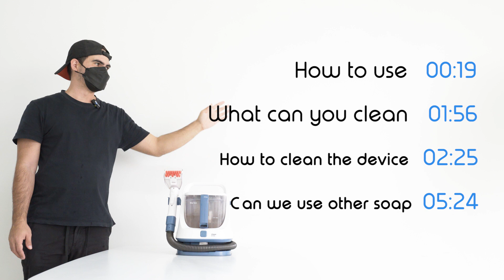iClean - How To Use and Maintain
Video Description
how to use 00:19
what can you clean 01:56
how to clean the device  02:25
can we use other soap?   05:21

Come here and shop your favourite item!